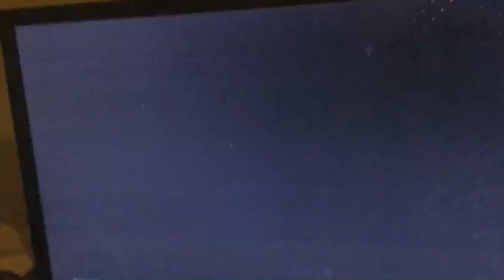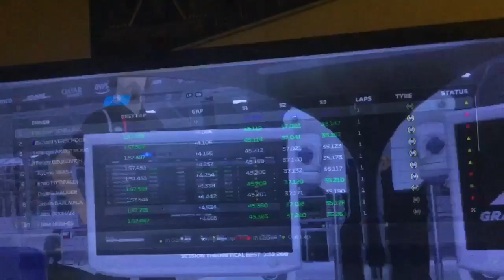F1 23 Driver Career Ep 5